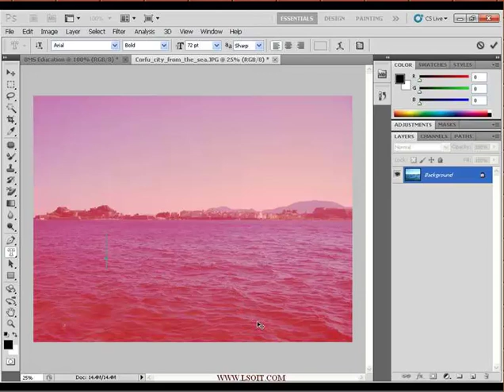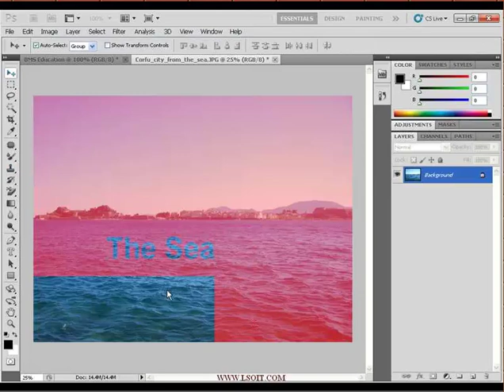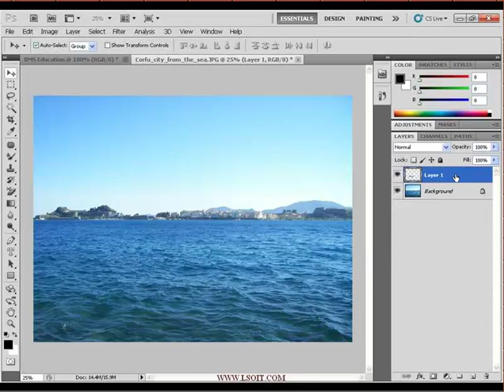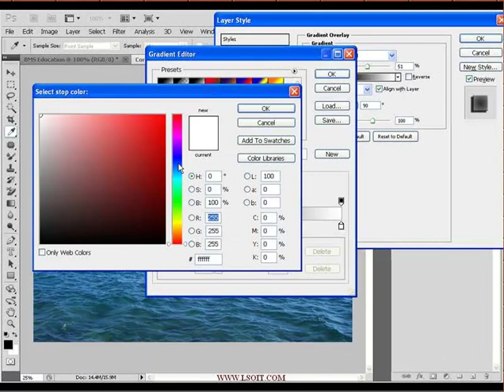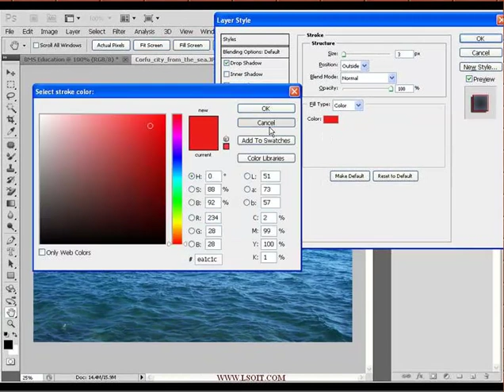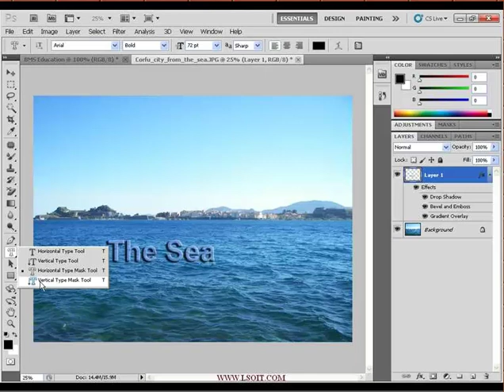67 HORIZONTAL TYPE MASK TOOL AND VERTICAL TYPE MASK TOOL